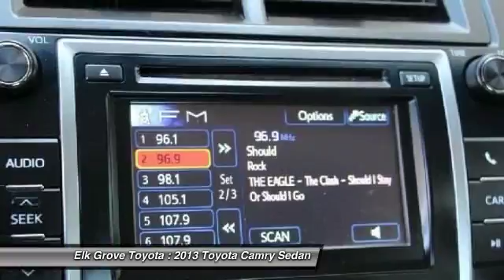2013 Toyota Camry Elk Grove Toyota E21573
2013 Toyota Camry  - Stock#: E21573 - VIN#: 4T4BF1FK8DR301136

Check out this 2013 Toyota Camry.   LOW MILES. Ivory w/Fabric Seat Trim. Gasoline! Real Winner! Who could say no to a simply outstanding car like this charming 2013 Toyota Camry? Take this great Camry down the road and fall in love with driving all over again. 80% of Toyotas sold in the last 20 years are still on the road today. Contact the dealership today.